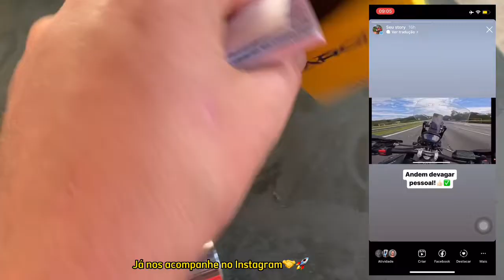COLOQUEI PESO DE GUIDÃO NA 160 (Sem trocar de guidão)🔥✅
➡️Coloquei pesinho de guidão da pcx sem trocar de guidão , no guidão original oco, a Honda 160 ficou muito linda com os pesinhos da pcx tubular cromado e o passo a passo da instalação na moto!✅
Pesinho de guidão tubular sem trocar de guidão, instalação passo a passo.

➡️@teumalheiros_grauu ⬅️ é nosso Instagram com conteúdos diários!!

⚡️TUDO SOBRE MOTO E QUADRICICLO COM MUITA AVENTURA

⚡️PLAYLIST DO GRAU NO CANAL: Como aprender a empinar de moto, passo a passo!

⚡️Esperto que Goste  do vídeo e queira  aprender com minhas dicas, sempre novidades novas se Deus quiser!🙌🏻